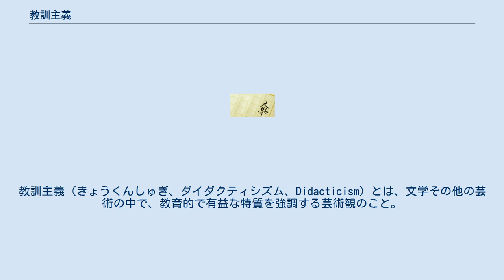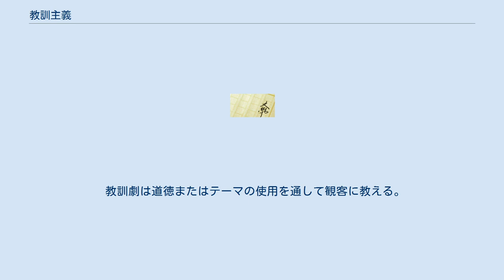教訓主義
教訓主義（きょうくんしゅぎ、ダイダクティシズム、Didacticism）とは、文学その他の芸術の中で、教育的で有益な特質を強調する芸術観のこと。
詩であれば教訓詩（didactic poetry）、戯曲であれば教訓劇（didactic play）。
 教訓主義芸術は本質的にエンターテインメントや芸術家の個人的な目標の追求を許さない。
 批評とアドバイスを列挙したアレキサンダー・ポープの『批評論』（An Essay on Criticism, 1711年出版）はその一例といえる。
 「didactic（教訓的）」という語は、有益で事実に基づく（かつ/もしくはその他の）教育的情報を詰め込みすぎたテキスト（ならびにその延長として映画やテレビのようなメディア）、時には読者（視聴者）の楽しみを損なうもの指すこともある。
対義語は「non-didactic（非教訓的）」である。
もし作者がメッセージの伝達以上に芸術的な特質や技巧を大事だと考えたら、たとえその作品が教育的に有益なものでも、「non-didactic」と見なされる。
 最良の詩のほとんどすべて教訓的だとする意見もあった。
それに対して、エドガー・アラン・ポーは『詩の原理』（The Poetic Principle, 1850年出版）の中で、教訓主義を「異端」の最たるものと呼んでいる。
 教訓劇は道徳またはテーマの使用を通して観客に教える。
 音楽における教訓主義には、グイード・ダレッツォがソルフェージュの音名（solfège syllables）を教えるために使った『聖ヨハネ賛歌』がある。